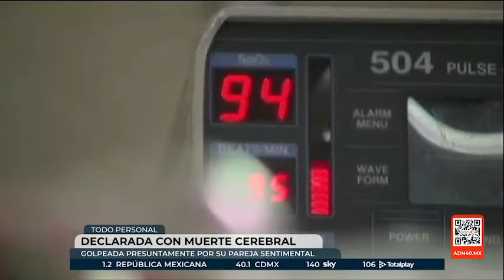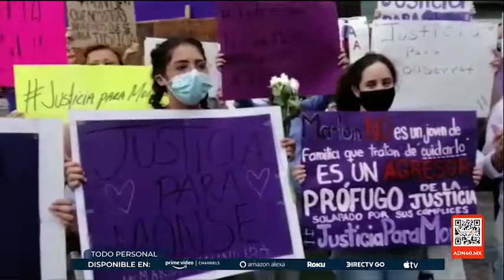Monserrat Bendimes Roldán fue desconectada luego de los golpes que recibió por su pareja sentimental